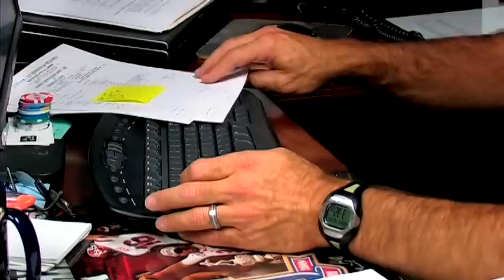Police Officers : How to Join the Police Department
In order to join a police department, you must be 21 years old, a citizen of the United States and have a high school diploma or equivalency. Discover how to train through a peace officer standards and training academy with help from a police officer in this free video on law enforcement and becoming a police officer.

Expert: Beau Babka
Bio: Beau Babka is a police officer at the Cottonwood Heights Police Department.